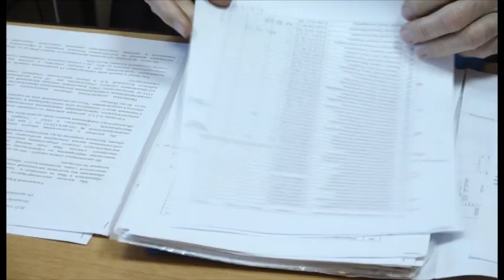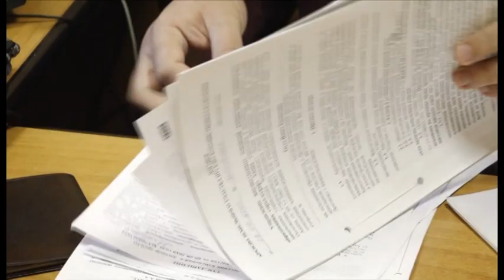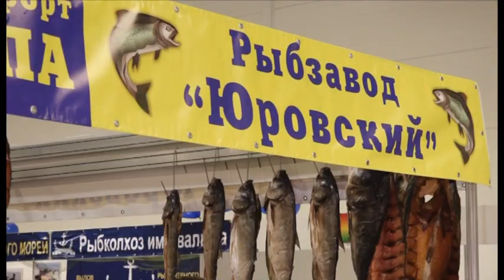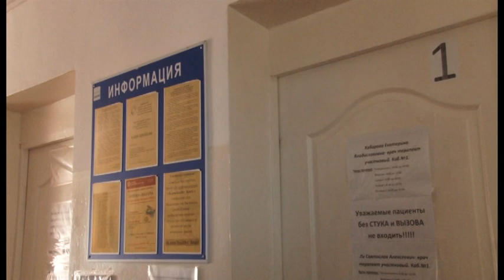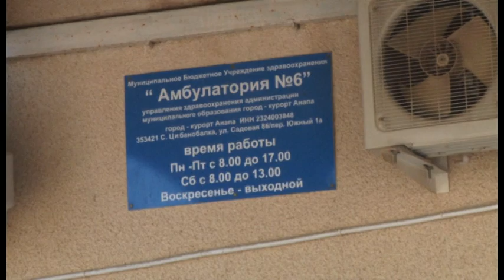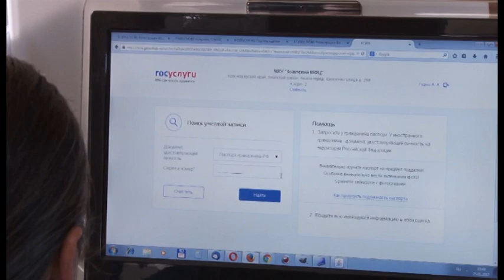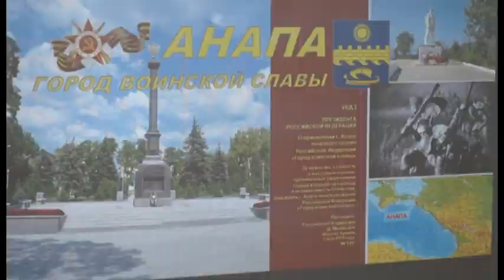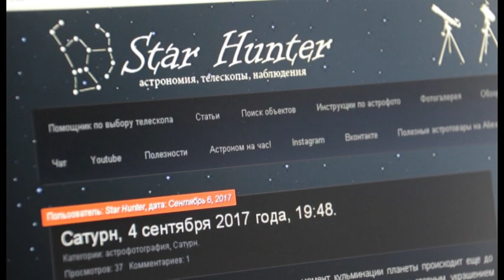Новости "Анапа Регион" от 26 сентября 2017 года